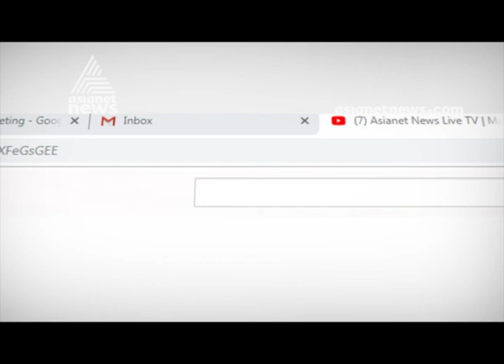CM Pinarayi Vijayan to inaugurate State level Onam Celebrations today